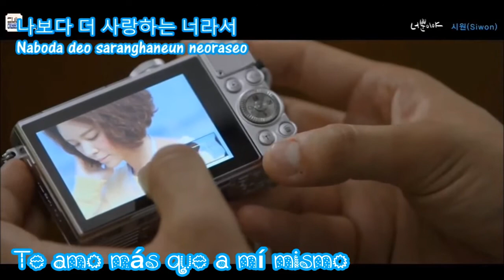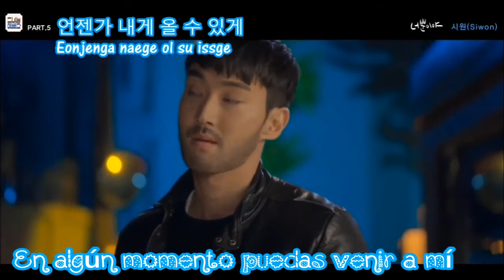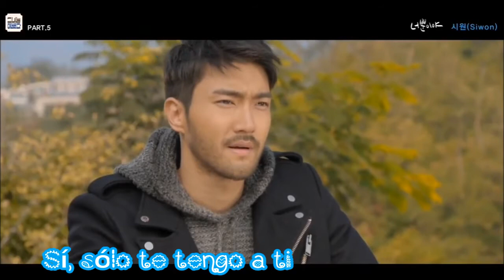Siwon – Only You (Sub español + hangul+ romanización) She Was Pretty OST Parte 5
y si es así
dedito arriba
disfrútenla, dedíquenla
comenten